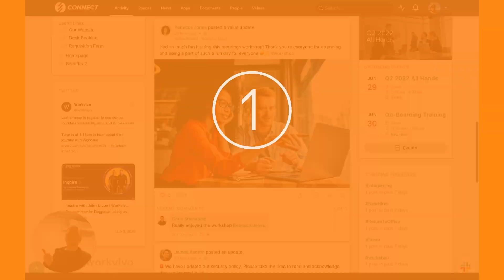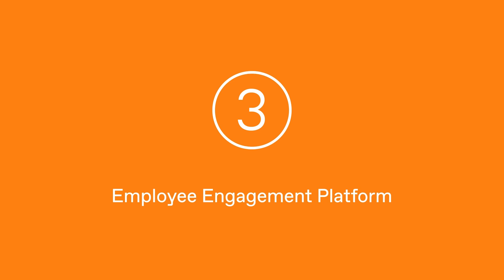🚀 Workvivo Demo | Elevate Your Employee Experience! 🚀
In this video, we take you on a quick tour of Workvivo, the all-in-one employee communication and engagement platform that’s transforming the way teams connect.

Whether you're looking to boost collaboration, enhance company culture, or streamline internal comms, Workvivo has you covered! 🌟

Watch as we explore its key features: ✅ Interactive Newsfeeds ✅ Real-time Messaging ✅ Recognition & Feedback Tools ✅ Event Management & Social Sharing ✅ And more!

Discover how Workvivo makes employees feel connected and valued, no matter where they’re working from. Perfect for HR teams, company leaders, and anyone looking to build a vibrant workplace culture. 💼💬